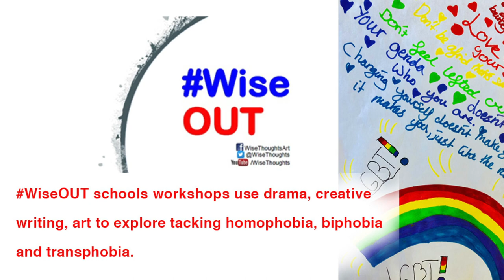Wise Thoughts Presentation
Wise Thoughts CCH (Creative Cultural Hub) Presentation: LGBTQI+ services, gayWISE womenWISE etc drop-ins free social meetup space and more...